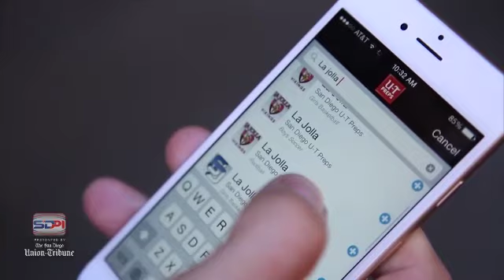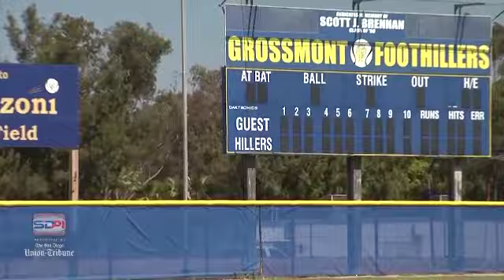Top Recruit Calvin Farris